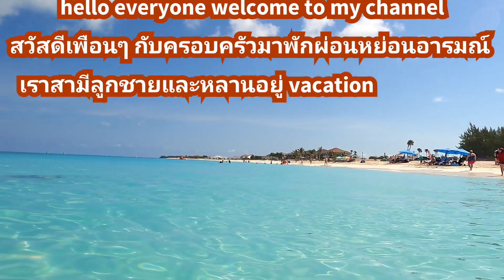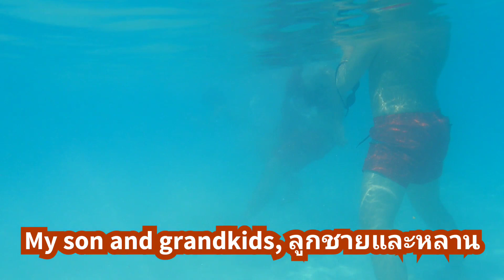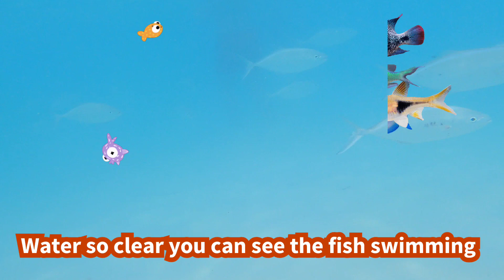family vacation at Bahama Beautiful Beach